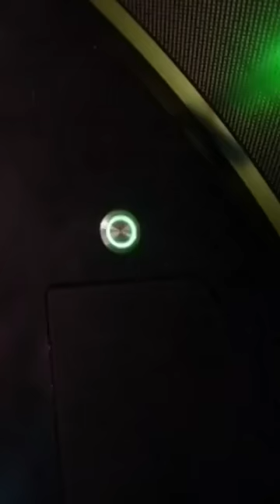What It’s Like On-Board Missing Titanic Submarine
David Pogue travelled on the same titanic submarine that is now missing and tells us what it’s like.